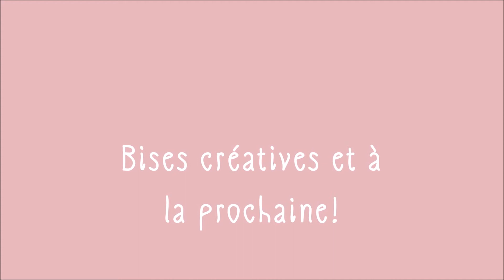UNCUT: Tuto créatif - Déco "étoile pliage"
Vous avez besoin:
6 carrés à la taille de votre choix
(pour ma réalisation, j'ai utilisé des carrés de 15 x15 cm)

Mon matériel

Big Shot

Sizzix plaques acryliques rechange

Massicot Fiskar

Lames de rechange Fiskar

Mini guillotine Tim Holtz

Guillotine Tonic Studio grande

Presse tampon Tim Holtz

Stamp a ma jig (positionneur de tampons)

Pistolet à chaud Embossage

Pochette de disque vinyl 12"

Distress Oxide "Candied apple"

Papier Copic (Coloriage avec feutres d'alcool)

Je précise que les prix ne sont pas plus élevés pour vous! Je vous remercie pour votre soutien, qui me permet aussi de faire les vidéos pour vous!
Gros bisou et à bientôt!